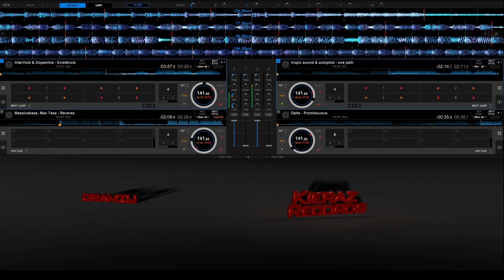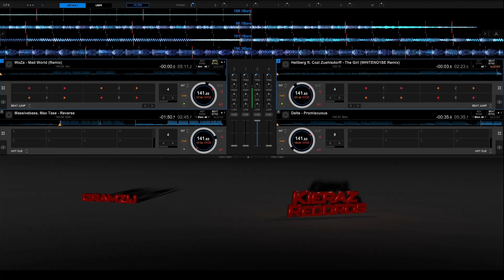Kieraz Radio S2E. 2, The comeback - Psy-trance, Progressive Psytrance, Trance, Progressive Trance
Kieraz Radio S. 2 Ep. 2 up, enjoy!